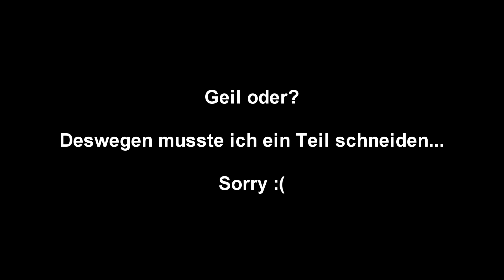The Legend of Zelda - Breath of the Wild | Part #29 | Der Weg ist noch lang...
▼ [▪Part 29▪] | [▪Deutsch▪1080p/60fps▪] ▼

▼ Hier könnt ihr mir wenn ihr wollt noch folgen ▼
▪ Wenn ihr Bock auf ein gemeinsames Video habt, dann meldet euch :) ▪
▪Mein System▪
CPU ✯ Intel i5 6600K @ 4,0GHz
RAM ✯ 16GB 4x4GB DDR4
GPU ✯ Nvidia 980 Gigabyte Xtreme 4GB
SSD ✯ 250GB Hitachi SSD
HDD ✯ 3x1TB HDD
Facecam ✯ Logitech C920 Pro HD Webcam
Mikrofon ✯ t.bone SC450 XLR
Game Capture Device ✯ Elgato HD60S